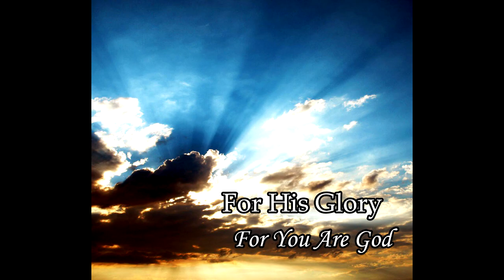13 Holy Holy Holy - For His Glory (For You Are God, Acoustic)